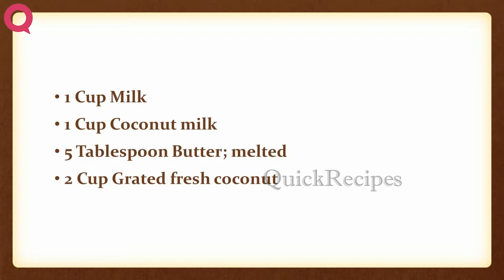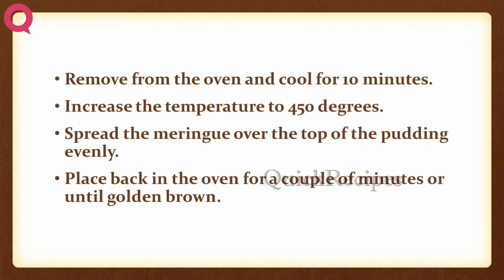Coconut Pudding | EASY TO LEARN | QUICK RECIPES